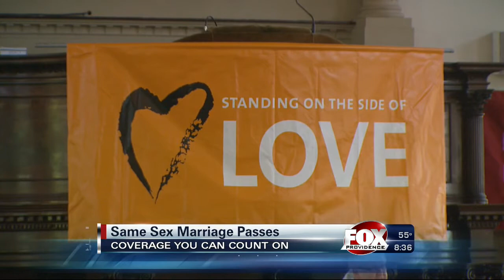Ted Nesi and Patrick Little talk politics on Eyewitness News This Morning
From the 8:30am Fox Providence newscast on May 7, 2013.